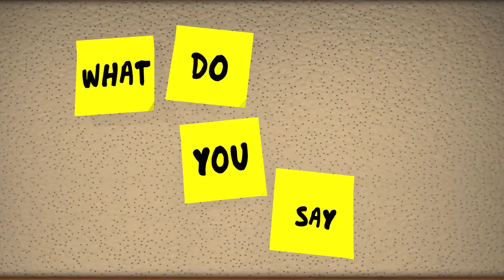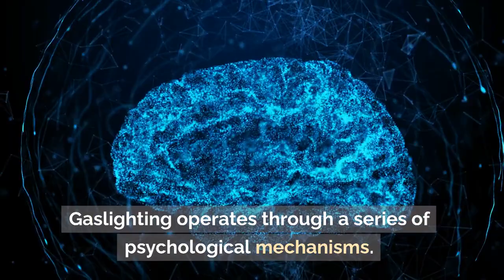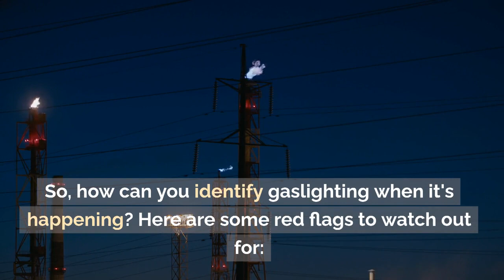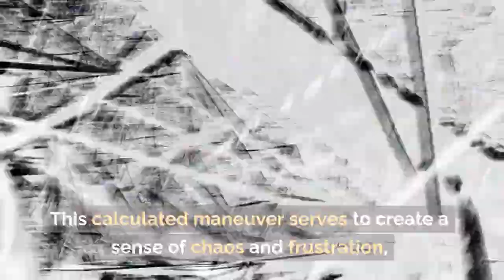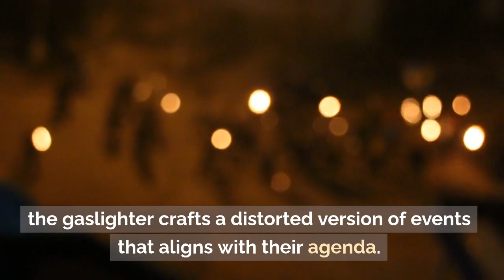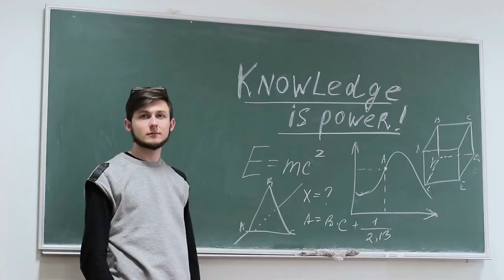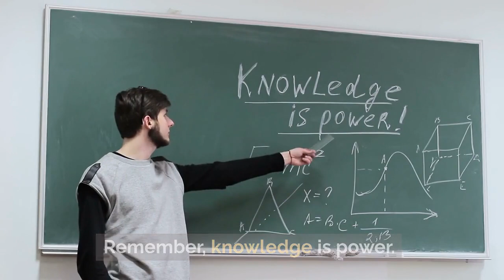Gaslighting and Manipulation in Relationships - That's How They Control You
Description: In this eye-opening video, we dive into the intricate world of gaslighting, a manipulative tactic that can wreak havoc on relationships. Discover the chilling dynamics of gaslighting, where reality is twisted, self-esteem is eroded, and trust is shattered. Learn to identify the signs, understand the psychology behind it, and empower yourself to break free from its grasp. If you've ever wondered about the subtle ways manipulation can seep into your life, this video is a must-watch.